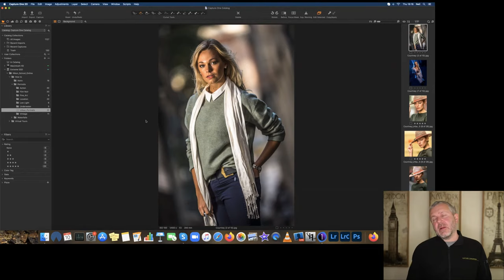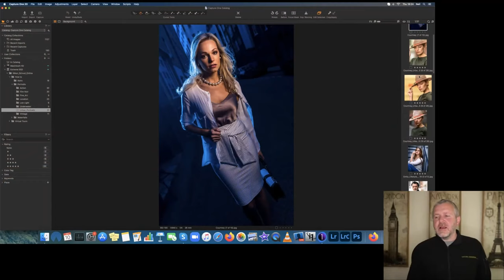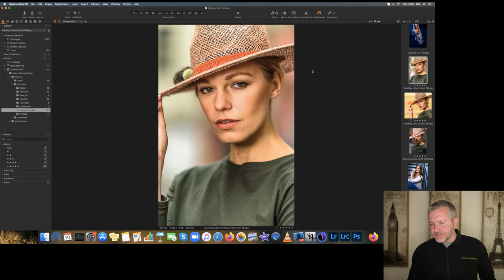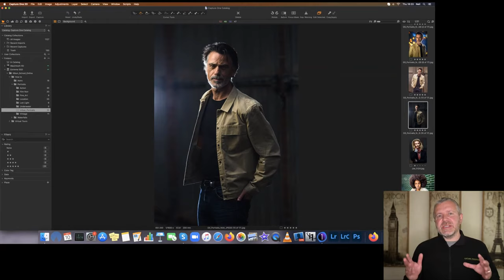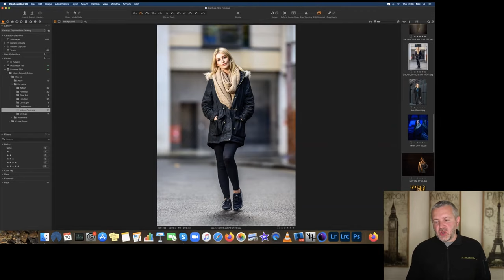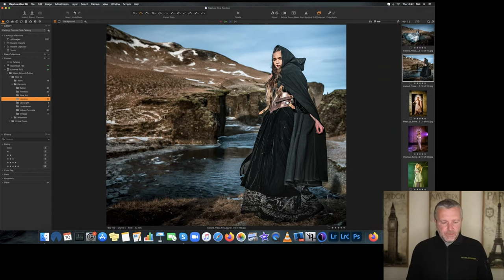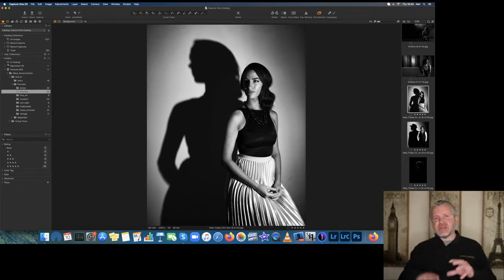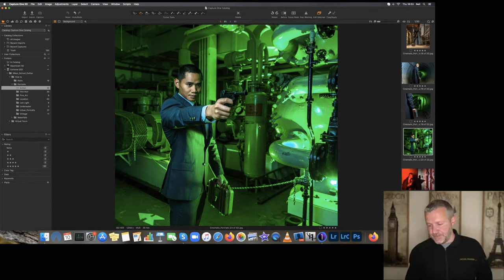SmugMug Live! Episode 40 - Neil Freeman - ‘Portraits with Ambient Light, LED & Off-Camera Flash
On this live stream we are joined by our good friend Neil Freeman, Training Manager from Nikon School

Neil’s passion for photography began as a child and he has acquired an extensive knowledge across a range of camera brands and imaging software; his avid interest in new technologies has enabled him to become proficient in all forms of photography. Throughout the course of his career he has photographed everything from high end weddings, portraiture, landscapes and product photography. Running his own professional photography business for 10 years prior to joining Nikon, Neil now shares his expertise, talent and creativity by training others.